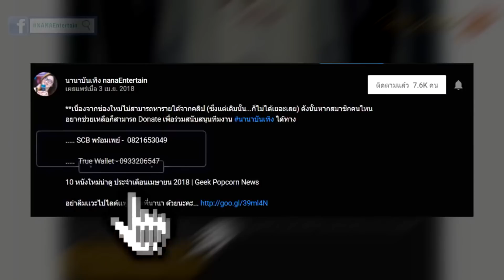ขุนพันธ์ 2 คลิปสัมภาษณ์ อนันดา เป้อารักษ์ ผู้พันเบิร์ด กับภารกิจปราบเสือเหนืออาคม!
**หากสมาชิกคนไหนอยากช่วยเหลือก็สามารถ Donate เพื่อร่วมสนับสนุนทีมงาน นานาบันเทิง ได้ทาง

. SCB พร้อมเพย์ - 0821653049 (สรินทร์ทิพย์)

"ต่อให้ฮอลิวู้ดสร้าง ...ก็ทำได้ไม่ถึงเหมือนเราหรอก"
การกลับมาของหนังแอ็คชั่น/แฟนตาซีสายเลือดไทยที่นำเสนอเรื่องราวของยอดมือปราบในตำนาน ขุนพันธ์ ที่ออกปราบเหล่าโจรร้ายมากมาย

เรื่องราวในหนังภาค 2 จะเล่าถึงยุคที่กฎหมายอ่อนแอ คนชั่วครองเมือง ความยุติธรรมเป็นเพียงคำพูด ทุกพื้นที่ภาคกลางถูกครอบครองด้วยอิทธิพลแห่งเสือฝ้ายและเสือใบที่ลือกันว่า ทั้งแกร่ง ทั้งเดือด และอาคมแรงกล้าที่สุดจนไม่เคยมี “ตำรวจ” คนไหนเฉียดใกล้แม้แต่ปลายเล็บ

“ขุนพันธ์” (อนันดา เอเวอริงแฮม) ที่เริ่มหมดศรัทธาในกฎหมายและยังถูกบีบจากข้าราชการผู้มีอำนาจสูงกว่า... คงไม่มีที่ไหนที่จะเหมาะกับเขาเท่าการเป็นหนึ่งในโจรเชิ้ตดำของ “เสือฝ้าย” (ผู้พันเบิร์ด-พันเอก วันชนะ สวัสดี) และ “เสือใบ” (เป้-อารกษ์ อมรศุภศิริ)
เสือ 3 ตัวจะท่องอาคมเดียวกัน
ดวลด้วยเวทย์  สยบด้วยคาถา ล่าหัวกันด้วยอาคม
เตรียมพบที่สุดแห่งแอคชั่นศรัทธาเหนือศาตราแห่งปี  ...ขุนพันธ์2 เข้าฉายวันที่ 23 สิงหาคมนี้ทุกโรงภาพยนตร์ทั่วประเทศ

Film by snAp!